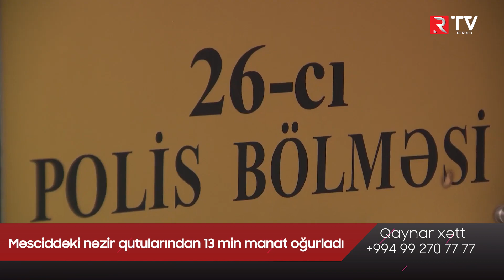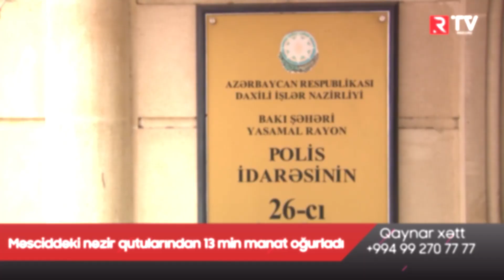Məsciddəki nəzir qutularından 13 min manat oğurlandı